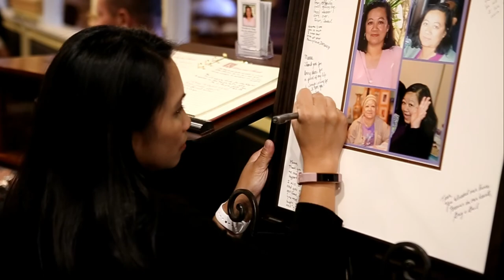In Loving Memory of TERESITA SY TIONG *** 1956 -2017